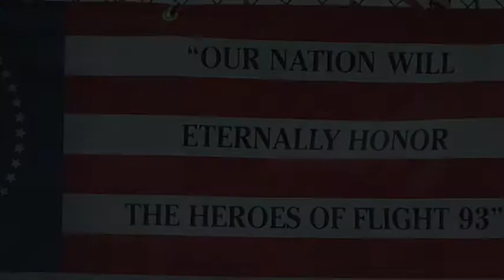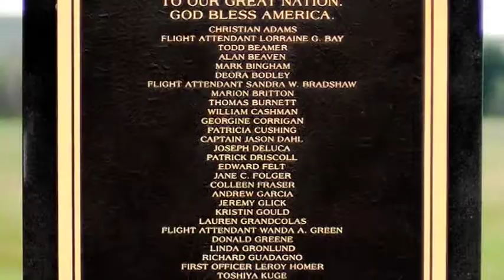Honoring the heroes of Flight 93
Ken Nacke, the brother of Lou Nacke, one of the passengers of Flight 93, speaks about the Flight 93 memorial.